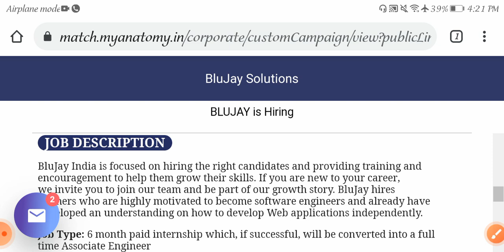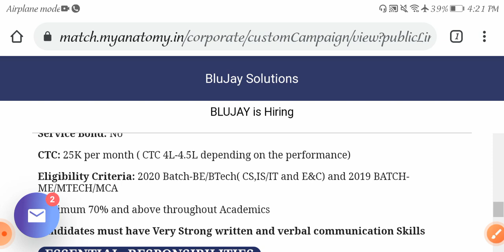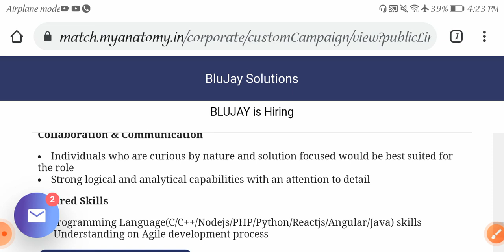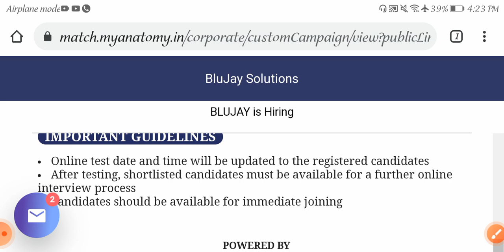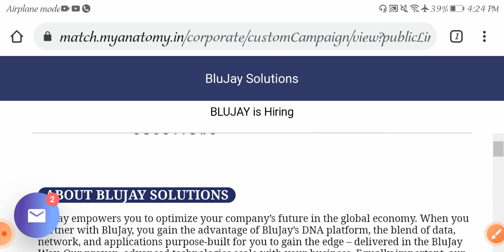Latest jobs in hyderabad 2021 /freshers /25000 salary /hyderabad jobs /mnc jobs